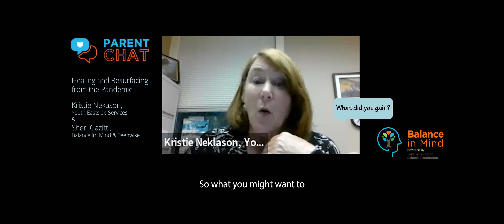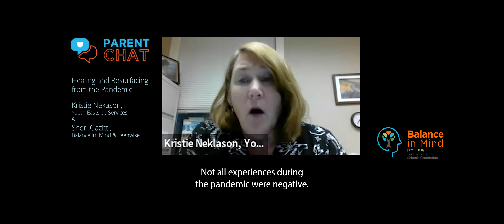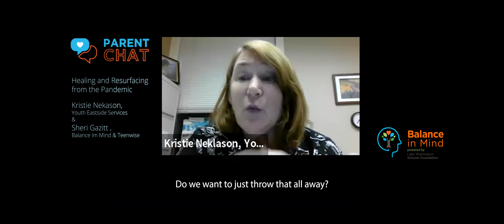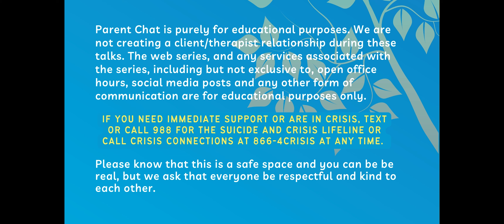Releasing the Losses and Keeping the Gains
The pandemic has changed our lives. Kristie Neklason of Youth Eastside Services discusses our need to move forward acknowledging the losses, while integrating the positive things from the pandemic. (3 mins)

This clip is from Healing and Resurfacing from the Pandemic | A Parent Chat Webinar from Balance in Mind.